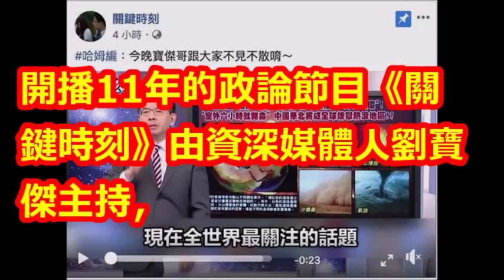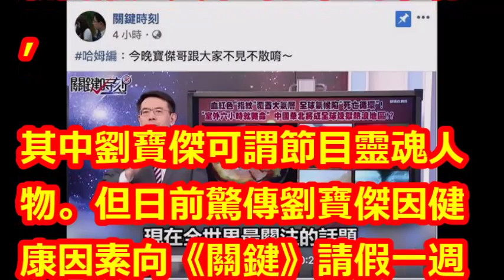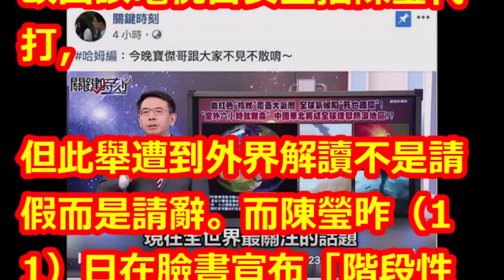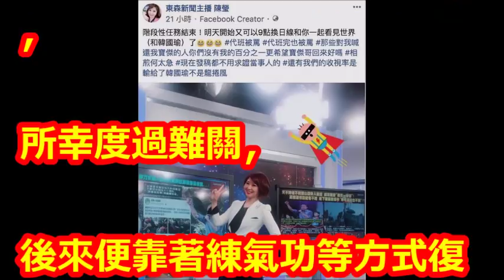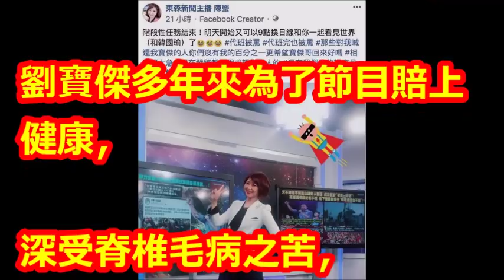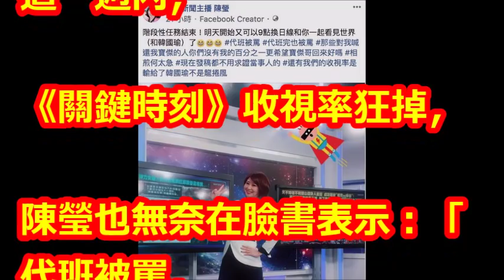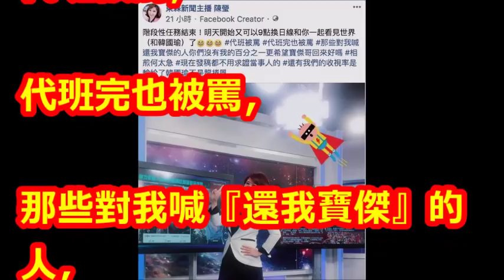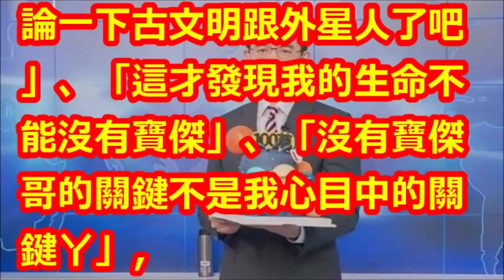劉寶傑喊不見不散！續約倒數動向成謎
【相關視頻】

陳怡安：韓國瑜找辦法解決高雄的問題 陳其邁卻找辦法解決韓國瑜！- 關鍵精華